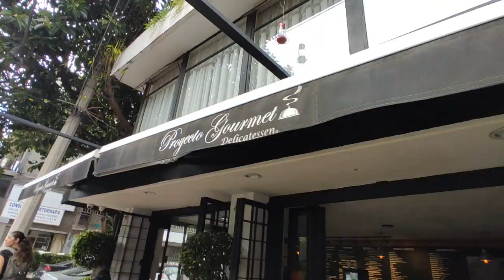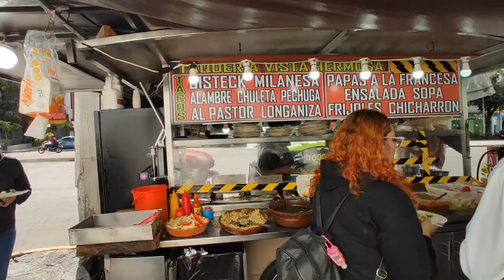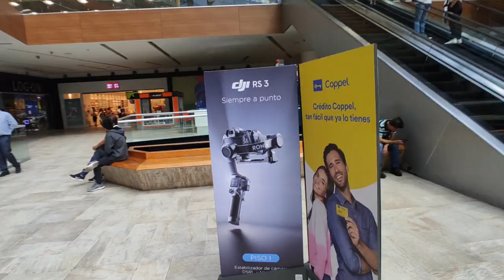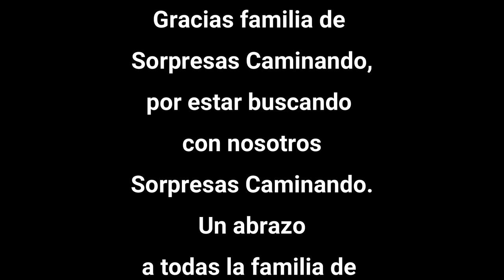Ahora la tengo 😀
Un gran cambio para la Familia Sorpresa. Mi hija filma mi primer unboxing.

Gracias por la donación que hacen, todos ustedes me sorprenden.